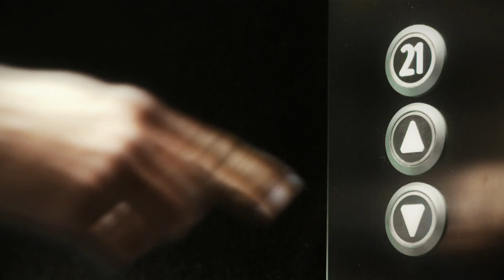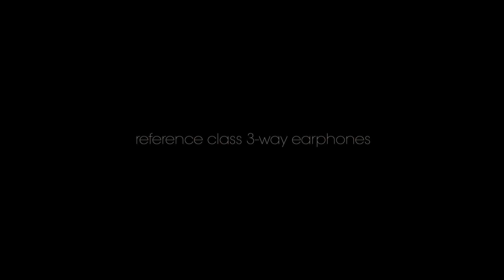AKG K3003 - Reference class 3-way earphones - Lifestyle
Building on AKG's decades of breakthroughs in audio technology, we've combined know-how with premium materials to produce our K3003 reference class 3-way earphones. Each earphone housing is chiseled from one piece of brushed stainless steel, while our specially refined cable materials allow for tangle-free handling. The K3003 earphones come with a genuine leather carrying case individually molded to protect them wherever you go.

The K3003 are handcrafted in Austria and 100% quality-tested.

You can already order AKG's K3003 exclusively on the Colette webshop.

Tom Fulir, Rainer Frick